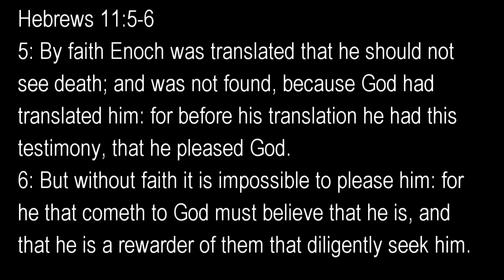Enoch--the Walk of Faith (Ch 100)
Do you have a sense of the constant Presence of God in your life?  Are you, like Enoch, walking the walk of faith?